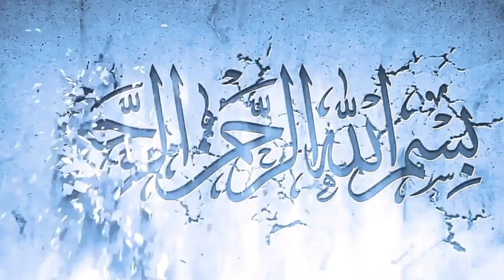Islamic Waqiat | abu jahal k hath mein pathar.....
Your searches..